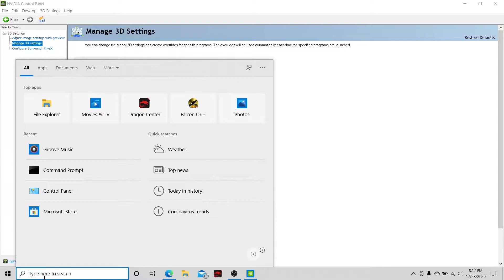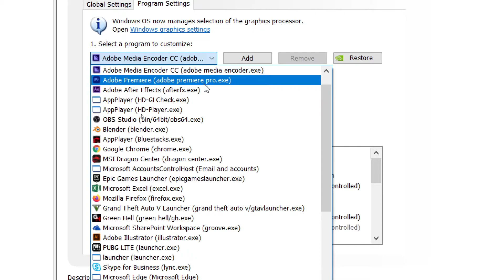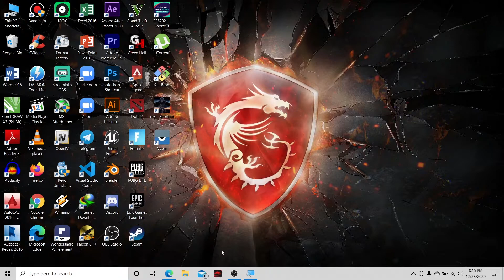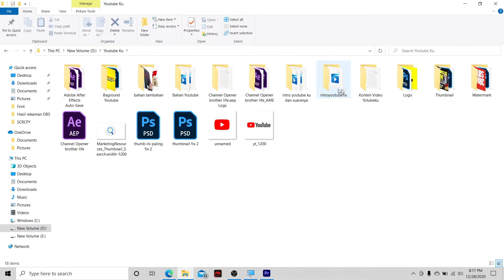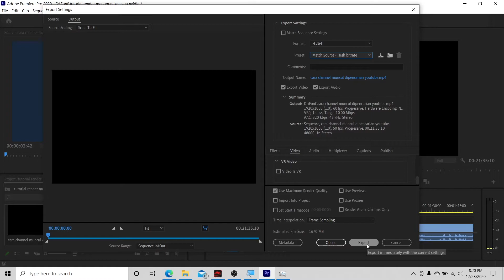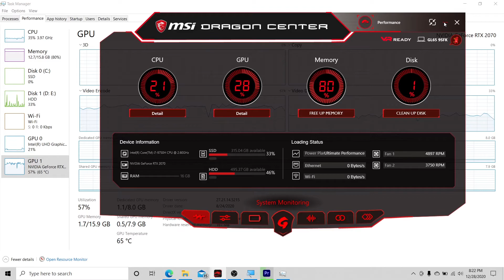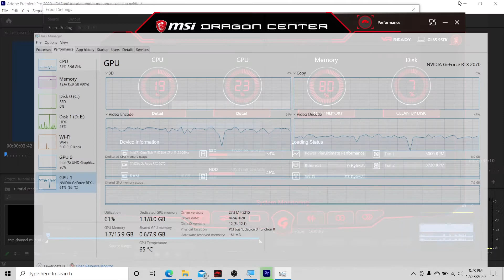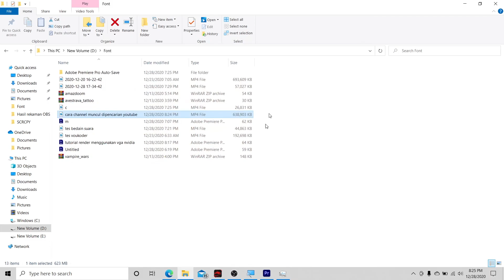TUTORIAL CARA RENDER MENGGUNAKAN VGA NVIDIA DI ADOBE PREMIERE PRO 2020 TERBARU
WAHYU JTS
Hallo semuanya , Pada kali ini di channel WAHYU JTS  memberikan tutorial cara  render menggunakan Gpu  di Adobe premiere pro 2020 mengunakan VGA NVIDIA

Render GPU primier pro 2020

Silahkan comment mau tutorial atau game apa lagi yang saya buatkan videonya
Grup Telegram Saling Sharing WAHYU JTS Buat Yang Mau Bertanya lebih lanjut 💬
Spesifikasi PC:
Laptop MSI GL65 9SFK
Prosesor intel core i7 9750H
Ram 8X2 = 16gb MSI
Vga Colorfull RTX 2070 8 gb
SSD 512GB
HDD 1TB